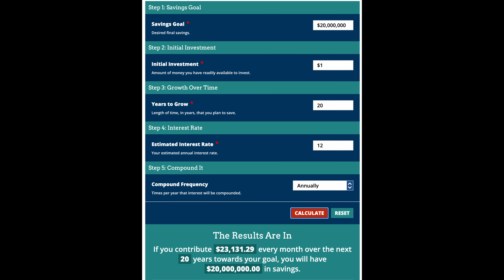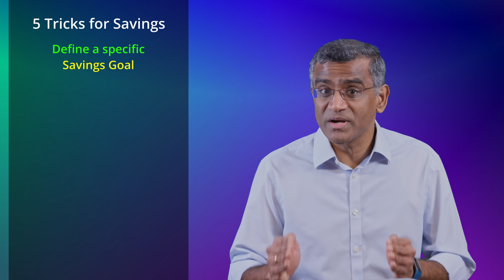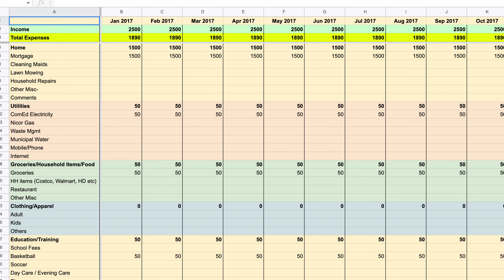5 Savings Tricks (தமிழ்)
5 Savings Tricks - Explained in Tamil with english subtitles.

00:00 Intro
00:27 Define a Savings Goal
02:03 Enable Automatic Saving
03:50 Track your Expenses
05:51 Needs Vs Wants
07:33 Avoid Impulse buying

(Instructions to copy the file:
If you are using mobile, click the three dots in the top right corner, then export & Share and then make a copy. That will copy the file to your account so that you can edit. If you are in a desktop computer, go to File - Make a Copy to copy the file.)